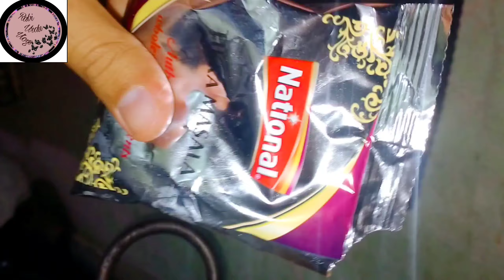Chicken cheese macaroni recipe| full of taste recipe most eatable dish |Rabi Urdu vlogs